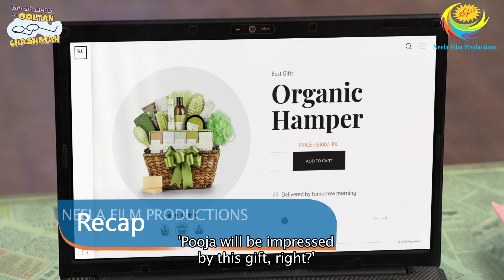NEW! Ep 3136 - Popatlal Ki Fan! | Taarak Mehta Ka Ooltah Chashmah - Full Episode | तारक मेहता